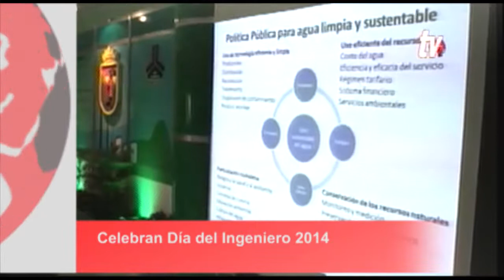BLOQUE INFORMATIVO 02 07 14